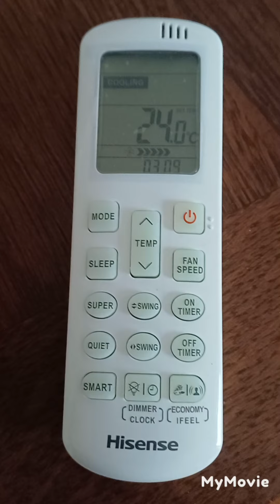Došlo vreme da se bez klima uređaja ne može.Mnogi obecavali klimu ali na kraju Majka kupila na rate.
Bog Vas blagoslovio!
Najpre bi hteo da Vam se zahvalim na dragocenom vremenu koje ćete izdvojiti da pročitate moju-našu molbu.
Najljubaznije bi Vas zamolio u svoje ime i u ime udruženja osoba sa invaliditetom Feniks iz Beograda.
Za poklon donacije.
Udruženje Feniks je dobrovoljno i neprofitno Udruženje,osnovano na neodređeno vreme radi ostvarivanja ciljeva u oblasti promovisanja i pomoći osobama sa invaliditetom Srbije svih kategorija Naše Udruženje okuplja osobe sa invaliditetom svih uzrasta iz svih gradova Srbije bez obzira na oblik stepen i vrstu invaliditeta.Udruženje pribavlja sredstva od dobrovoljnih priloga, donacija zaveštanja poklona finansijskih subvencija pomoći drugih srodnih humanitarnih organizacija.
Udruženje osoba sa invaliditetom "Feniks".
Broj računa udruženja pro kredit banka
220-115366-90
ulica: Delovi broj 23/7 11231 Resnik-Beograd
Pib udruženja:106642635 Matični broj udruženja: 28014996
Prosleđujem Vam i broj ličnog dinarskog računa: 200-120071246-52 Poštanska štedionica. Svrha uplate: Donacija Adresa: Ul.Delovi br 23/7 11231 Resnik - Beograd
U nadi da ćete biti u mogućnosti da mi izađe u susret i pomognete, želim Vam svako dobro i mir od Gospoda!
S poštovanjem i dubokim uvažavanjem.